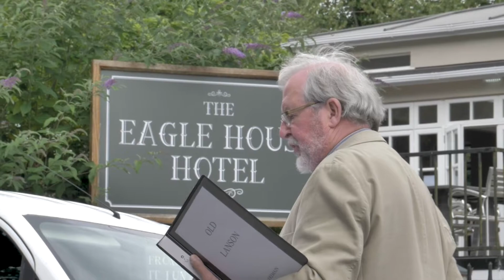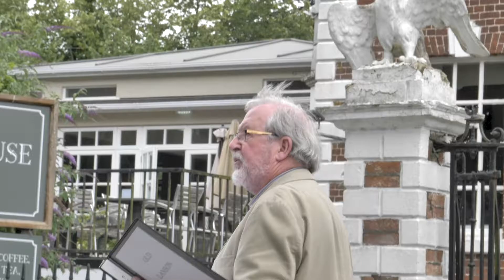A Virtual Walk Around Causley’s Lanson - with Rob Tremain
Join Launceston Town Crier, Rob Tremain, as he takes us on a gentle stroll around his beloved Lanson. Enjoy the fact and fiction of Lanson and listen to some of Causley’s poems where they were set.

Look at the parts of the town that you may not normally notice. Many of Charles’ poems spring from the town of his birth and his knowledge and love of the place. Walk with Rob in Causley’s footprints, and hear about the people and places that have made it the town that Causley knew and loved.

Rob’s love of Launceston is such that he continues to live here with his wife always taking an interest in the town, its community and history. He is an Altar Server and Sacristan at St Mary Magdalene Parish Church, President of Launceston Old Cornwall Society and a Member of the Cornwall Archaeological Society.

Rob was made a Bard of the Cornish Gorsedh in 1998 and took the Bardic name Cryor an Dre Lanstefan. Cllr Tremain has been Launceston’s Town Crier for over 40 years and in 2019 was made an Honoured Burgess of the
Town of Launceston in recognition of his considerable contribution to the Town.